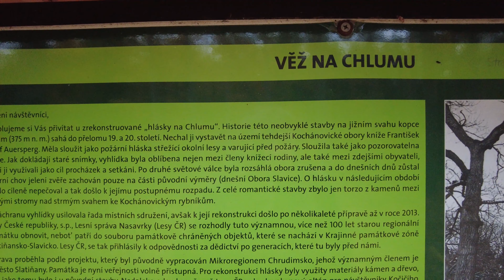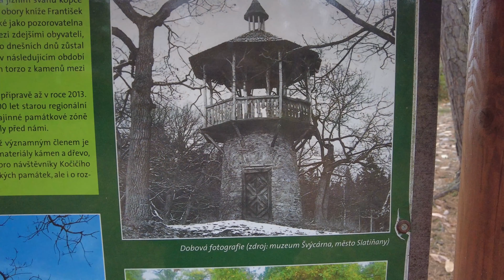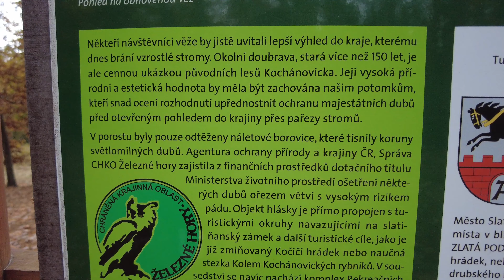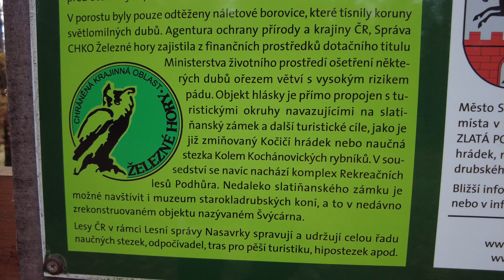Vyhlídková věž Na Chlumu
Vyhlídková věž byla postavena na přelomu 19. a 20. století. Zbytky věže byly v roce 2013 zrekonstruovány do původní podoby. Vyhlídkový ochoz není výš než okolní stromy, a tak je velmi omezený výhled do okolí.